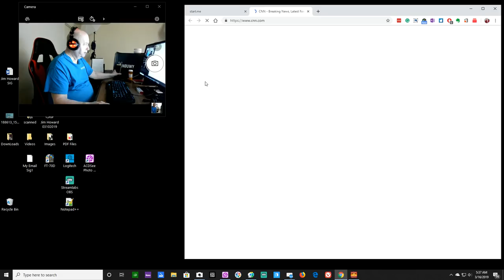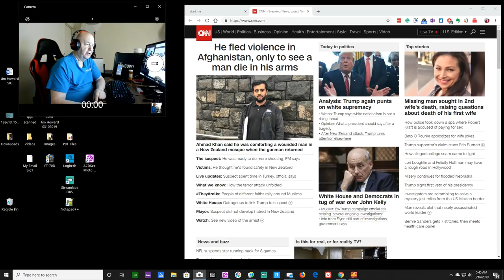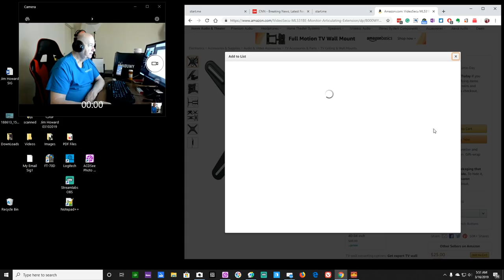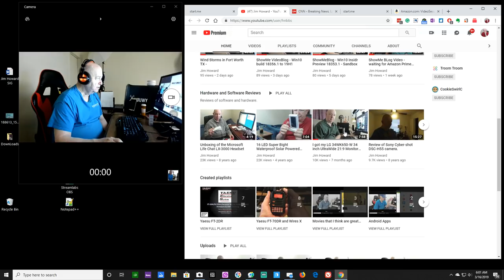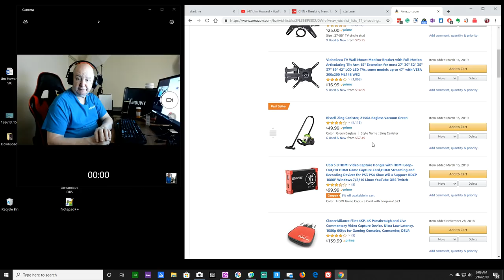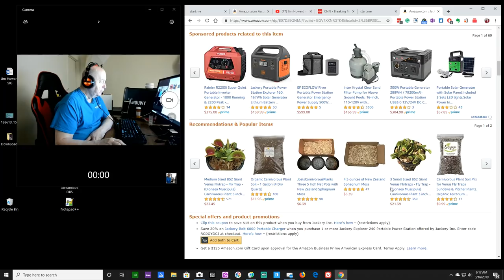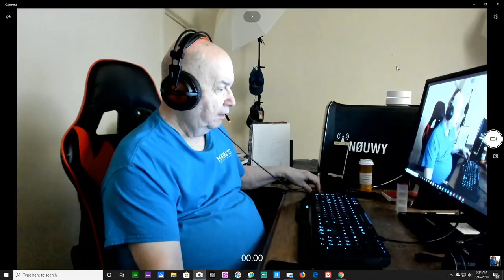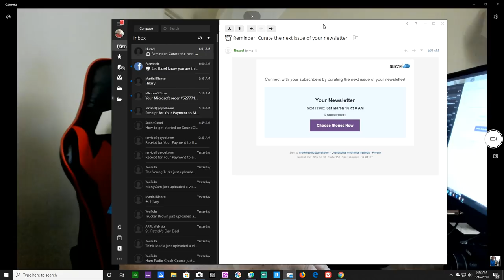ShowMe Video Blog - not allowed to do Amazon Reviews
Video Blog for today.

Panasonic FZ300
Panasonic FZ80